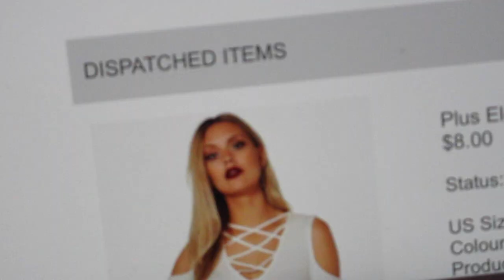VLOG 🍂 What A Relaxed Thanksgiving 🍂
I honestly didn’t vlog much this thanksgiving, it was just a very relaxed & Chill day. Hope you enjoy! & Hopefully you had a great Thanksgiving!!!